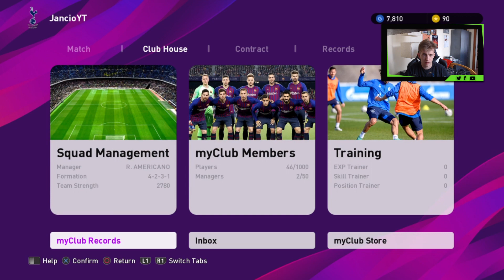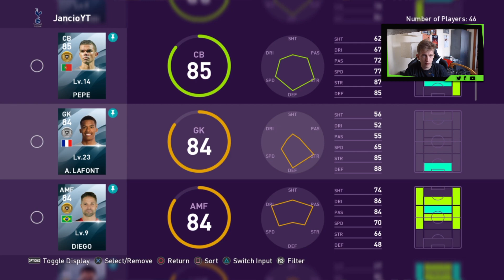My club #3 - Jest CZARNA PIŁKA | eFOOTBALL PES 2020 | PL Full HD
Psn: jancioPL.

Tym razem opowiem Wam o decyzjach Konami w związku z licencjami i nowym PESem. Demo tuż za rogiem, więc pozostaje tylko czekać :)

Pozdrawiam Was!